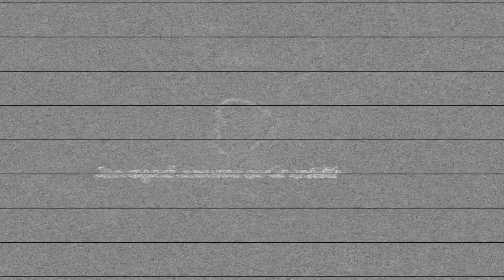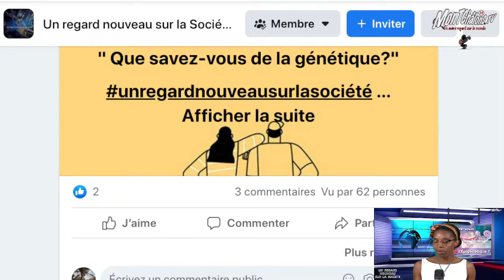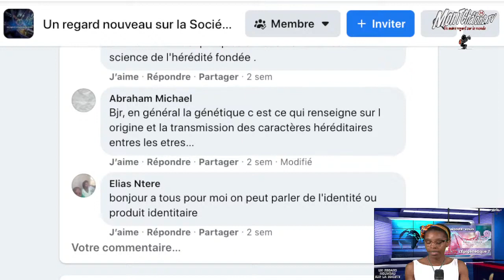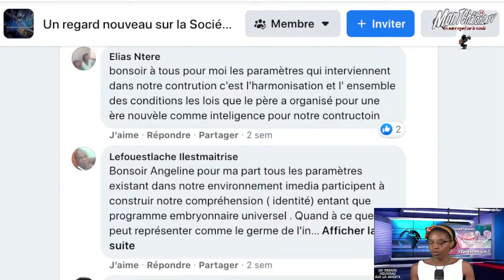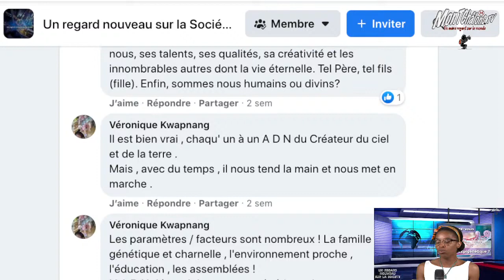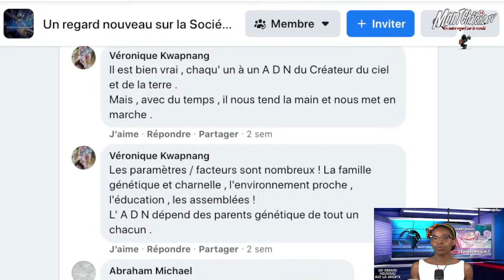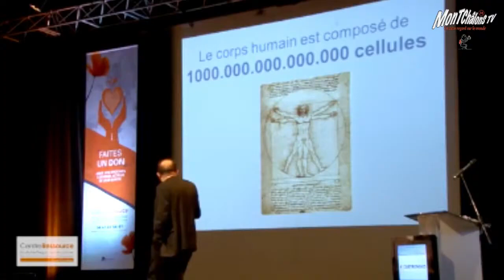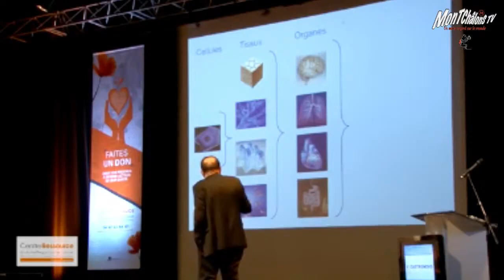MontChâlons TV : Connaissez vous l'Épigénétique ? Partie1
La phrase puissante de Aymé Bitang : "la réalité de ce que je suis n'est pas visible "
Je vous conseille cette émission ; elle vaut le coup de s'accrocher  pour élargir sa compréhension du fonctionnement de votre environnement
Mon commentaire à MontChâlons TV : Aime Bitang , merci , grandiose cette transmission.
 Malgrès l'interruption  prématurée de l'émission, , ce qui était essentiel a été transmis !
Je comprend ainsi qu'à chaque instant ainsi  un champs épigénétique est crée par les croyances auxquels les individus adhèrent
De fait la transmission des "gènes depuis des millénaires" serait une croyance qui permettrait une identification  à quelquechose que nous ne sommes pas, liée à la notion illusoire du temps.
 La croyance en le temps est la croyance clef de la projection/perception  de ces illusions que sont  l'univers ,le monde ou  l'organisation sociale.
Je réalise qu 'en effet je perçois l'illusoire "autre" ou "moi" par rapport aux croyances auxquelles j'adhère .
 Celui qui a compris le mécanisme peut ainsi agir sur les croyances ( les siennes ou celles des autres) et modifier à chaque instant le champs épigénétique.
Alors " la crise actuelle" n'est que la  résultante de la perception de ce que nous pensons être .
Pour finir même si un rêve a une structure , cela ne change pas que cela reste un rêve ; la logique d'un mécanisme n'est pas une preuve de sa vérité, (le propre de la réalité virtuelle) .

Pour reprendre la fameuse publicité : ça à l'odeur, la couleur du "canada dry" mais c'est pas du "canada dry" ;-)